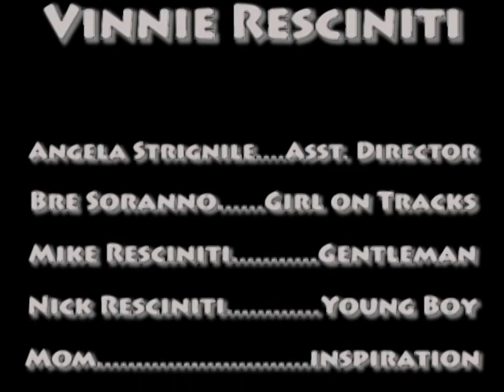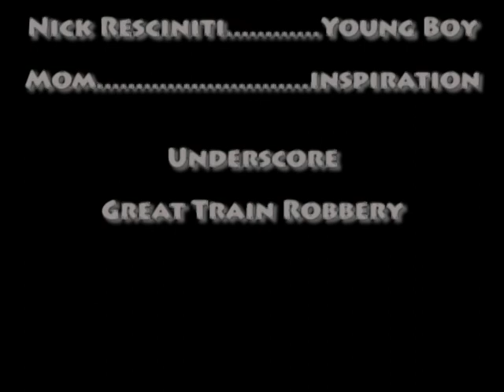Train Track Terror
My first film shot for a production class on 8mm black and white film, using a super 8 camera.